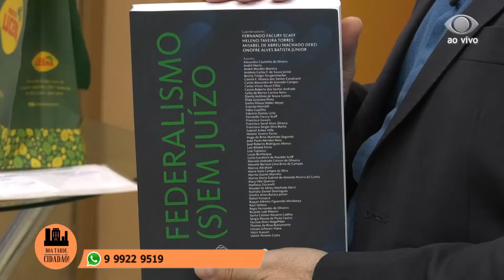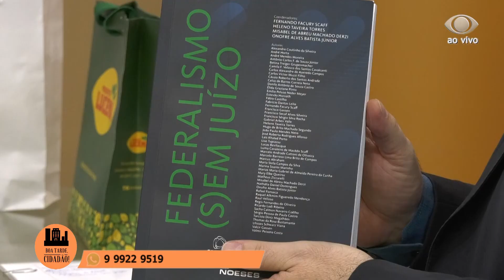REFORMA TRIBUTÁRIA | Evolução desigual do federalismo brasileiro.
André Horta,  Tributarista, Auditor fiscal, Ex-secretário de tributação e atualmente diretor do COMSEFAZ.